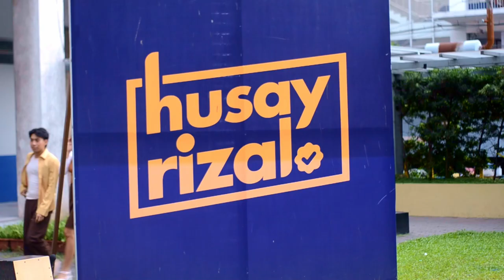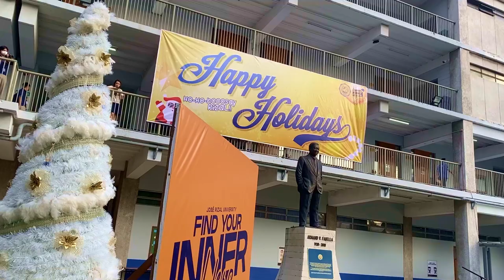Paskuhang Rizal 2022 | Rizalian Campaign Heroes Vlog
It's the season to be jolly and the university will never miss this one! Join the RCH as we look at how the Rizalian students celebrate the very first Paskuhan in the Rizalian history! We sang, danced, and partied like never before in the quad, with the lead of numerous rizalians that manifested their Talentong-Rizal in front of everyone. What a fun experience to start December with a blast!

This is RCH, reminding everyone to enlighten ones within your Rizalian spirit! ✨⛄